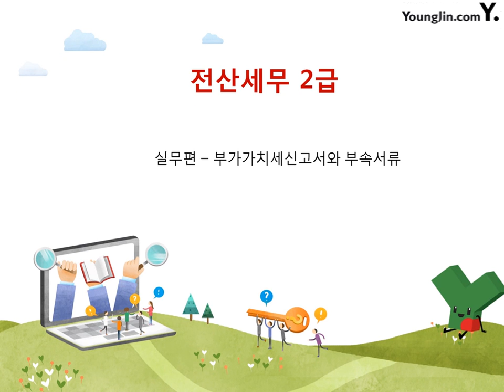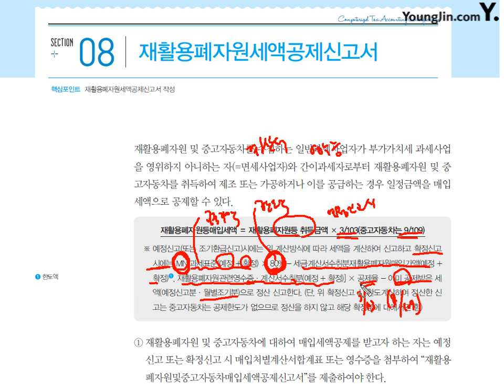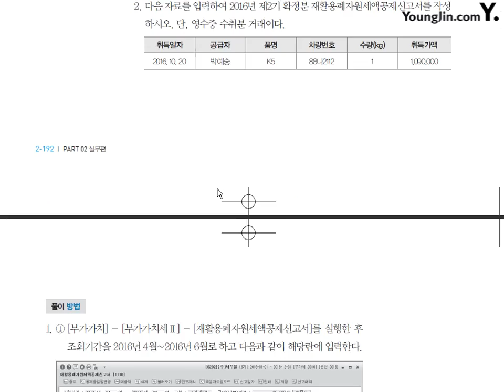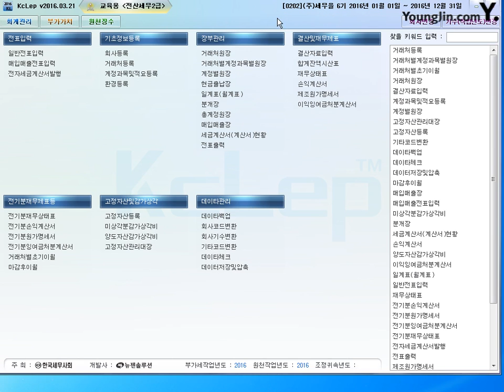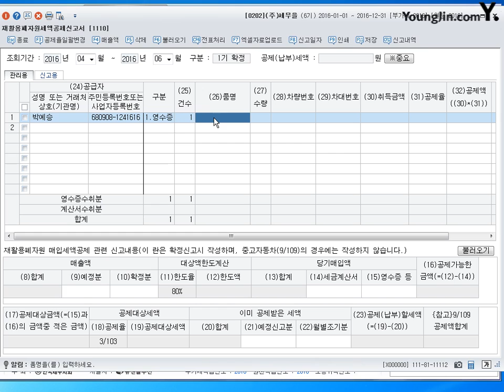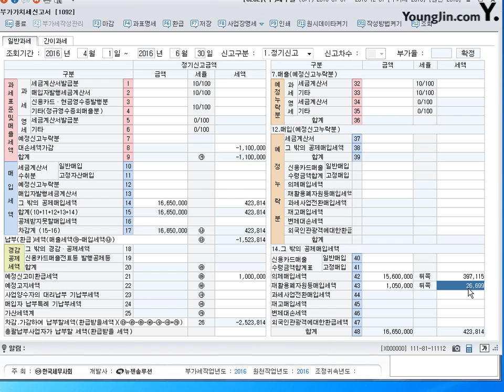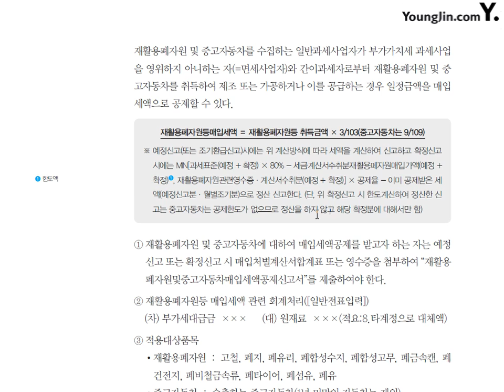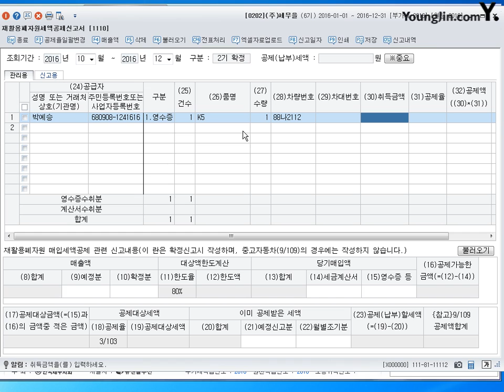[실무] 재활용폐자원세액공제신고서